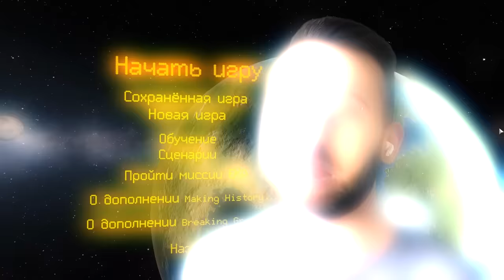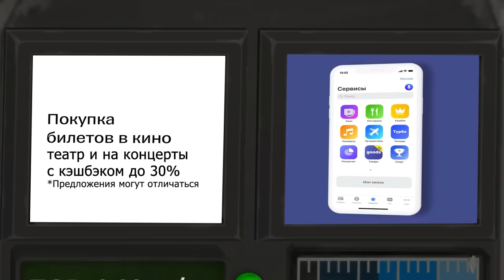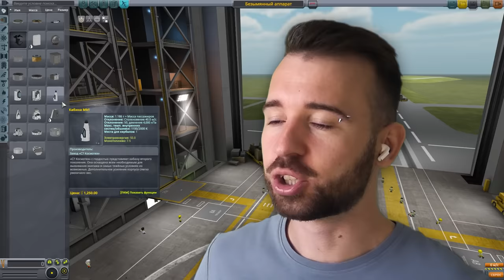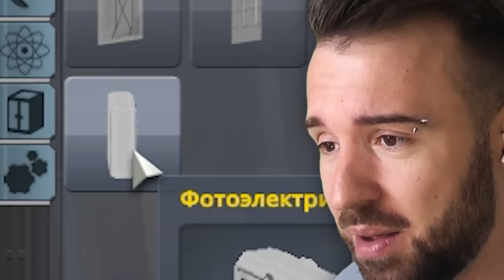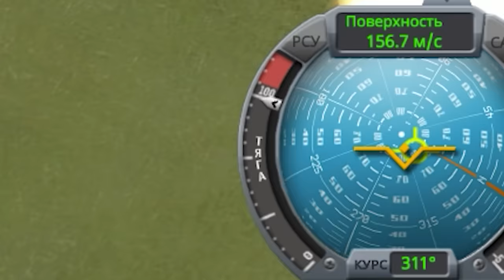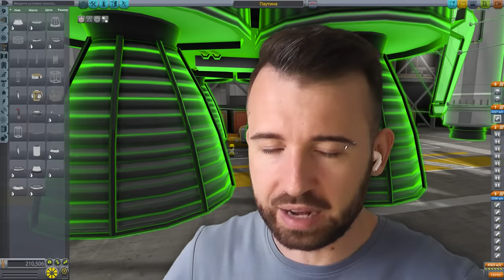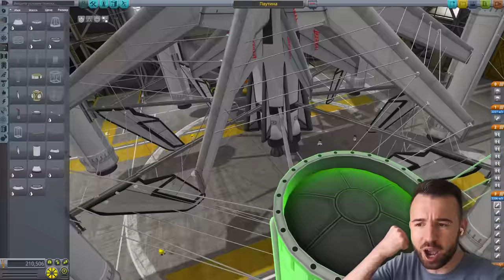КОСМИЧЕСКИЙ НУБ ВЕРНУЛСЯ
Юджин снова пытается улететь в космос в игре Kerbal Space Program